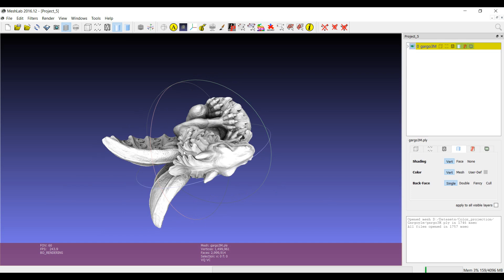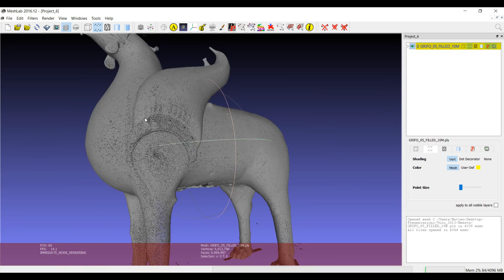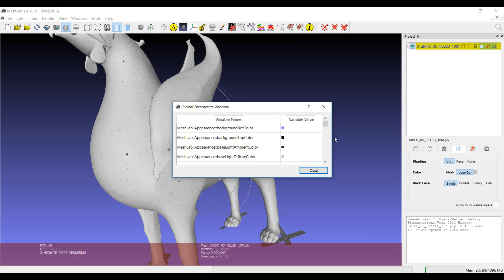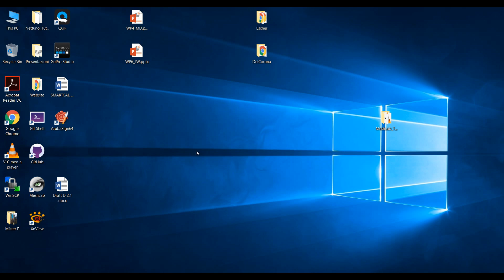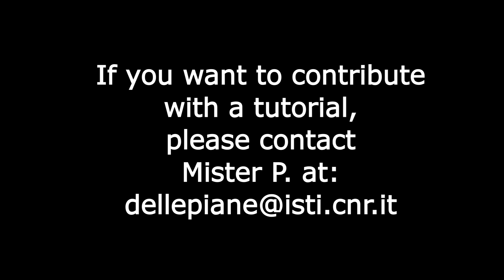Meshlab Basics: Max GPU memory option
The new rendering system of MeshLab 2016 is really powerful. This tutorial shows how to adapt it to the resources provided by your graphic card.